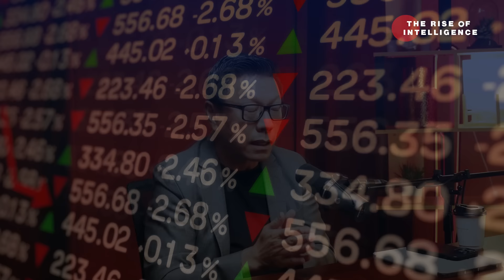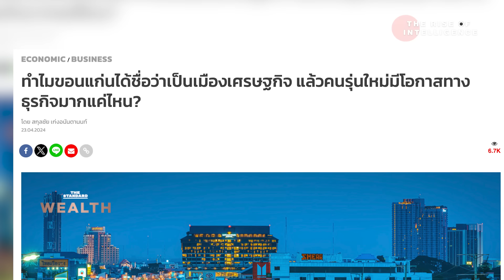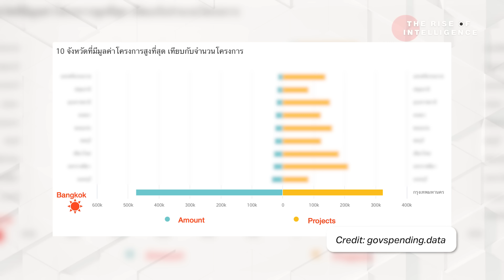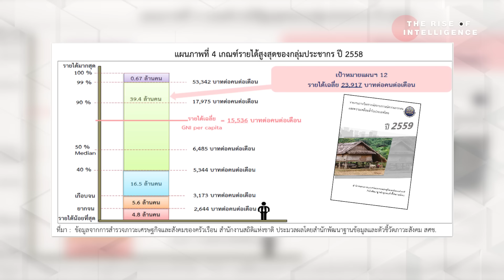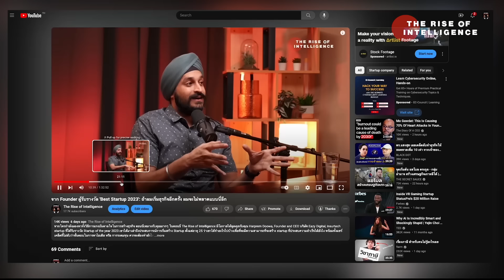CEO บริษัทใน NASDAQ กลับมาพัฒนาขอนแก่นด้วยโมเดลพัฒนาเมืองแบบใหม่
เป็นอีกหนึ่งตอนที่เต็มไปด้วยไฟและความหวัง เป็นตอนที่ทุกท่านจะได้ฟังการเดินหน้าของประเทศไทยที่ไม่ได้มาจากกรุงเทพ แต่มาจากจังหวัดที่มีนามว่า ขอนแก่น

วันนี้เราได้คุยกับ คุณสุรเดช ทวีแสงสกุลไทย CEO ของบริษัทที่ประสบความสำเร็จในการระดมทุนที่ NASDAQ อย่าง Cho Tavee และเป็น Co-founder ของบริษัทขอนแก่นพัฒนาเมือง

จากที่หลายๆท่านคงได้ยินว่า ขอนแก่น เป็นอีกหนึ่งเมืองที่กำลังเติบโตและน่าจับตามอง วันนี้คุณสุรเดช จะมาเล่าให้ฟังว่ากว่าที่ขอนแก่นจะถูกพูดถึงในวันนี้ มีจุดเริ่มต้นในการคิด ริเริ่มสิ่งใหม่ๆในการพัฒนาเมืองยังไงบ้างเพื่อที่จะสร้าง Smart Citiy และจะใช้โมเดลธุรกิจอะไรที่จะทำให้ขอนแก่นสามารถพัฒนาเมืองได้ โดยไม่พึ่งเงินรัฐ ทั้งยังช่วยแก้ไขปัญหาความยากจน

ทั้งนี้ทั้งนั้น ไม่ใช่แค่ความคิดในด้านธุรกิจหรือการพัฒนาเมืองต่างๆที่ท่านจะได้กลับไปจากตอนนี้ แต่จะเป็นสิ่งที่เราเองก็อยากส่งต่อให้กับทุกท่านที่ได้รับชมตอนนี้เช่นเดียวกัน นั้นคือ ความหวัง

0:00 Introduction
8:11 จุดเริ่ม ขอนแก่น Smart City ไม่พึ่งเงินรัฐ
15:31 ตลาดทุน กับ การพัฒนาเมืองอย่างต่อเนื่อง
26:25 บริษัท ขอนแก่นพัฒนาเมือง ทำอะไร
30:37 ทำไมระบบการขนส่ง จะช่วยเมืองพัฒนา
36:06 ทำไมพัฒนาเมืองถึงช่วยคนจนด้วย
50:28 ม.ขอนแก่น เกี่ยวข้องอะไรกับโปรเจคนี้
57:27 ข้อคิดจากการสร้างขอนแก่นพัฒนาเมือง
01:02:08 วันนี้ประเทศไทยมีโอกาสมากมาย
01:08:13 ต่อสู้กันจีนในอุตสาหกรรมยานยนต์ได้ยังไง
01:15:38 บทสรุป